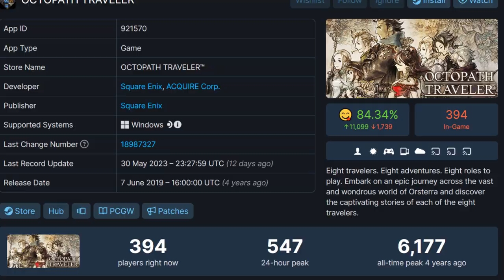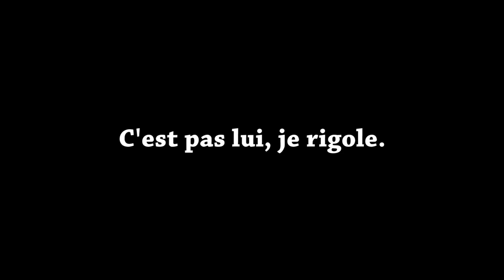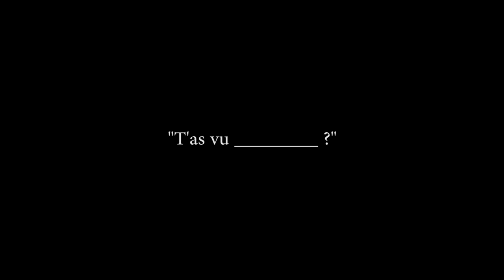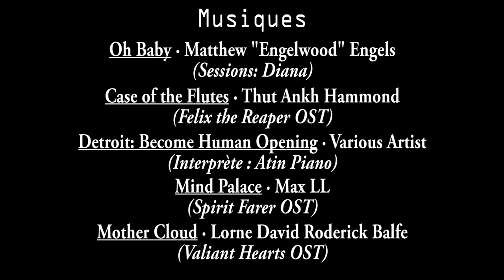Riot & les jeux indé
Un sujet dont j'ai envie de parler depuis un moment, qui est passé par 3 scripts et plusieurs sessions d'enregistrement. "Tout ça pour ça" j'ai envie de dire. Ben oui... Mais j'ai encore plein de trucs à raconter et je m’éclate bien dans mes sessions d’écriture donc, qui sait...

0:00 ♪ Oh Baby - Matthew "Engelwood" Engels ♪
0:58 ♪ Case of the Flutes - Felix the Reaper OST ♪
2:35 ♪ Detroit Become Human Opening (by Atin Piano) ♪
3:46 ♪ Mind Palace - Spirit Farer OST ♪
4:41 ♪ Not on the Sidelines - Street Fighter 6 OST ♪
5:27 ♪ Mother Cloud - Valiant Hearts OST ♪